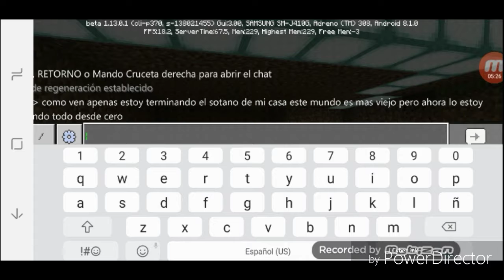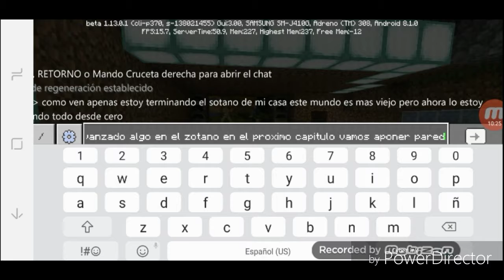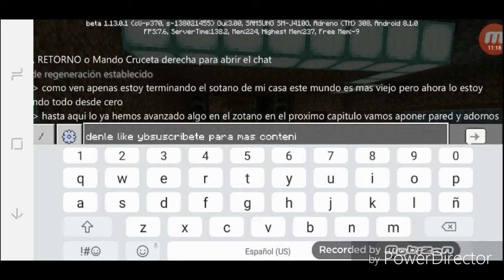Zona minecraft #1 el comienzo de varias constucciones